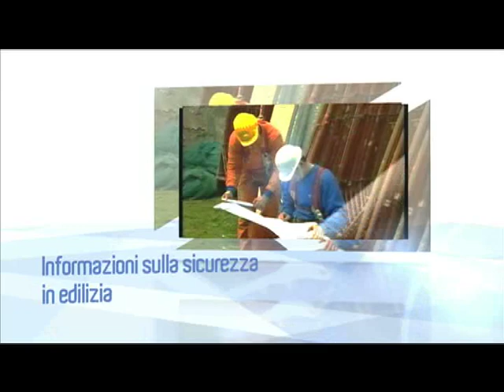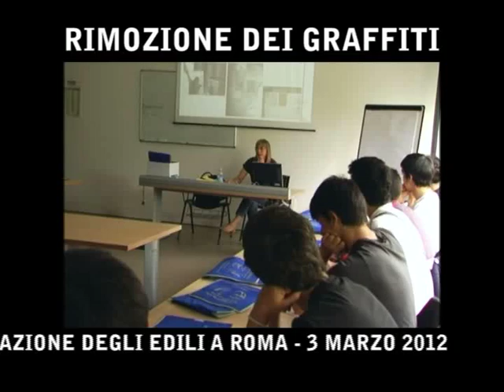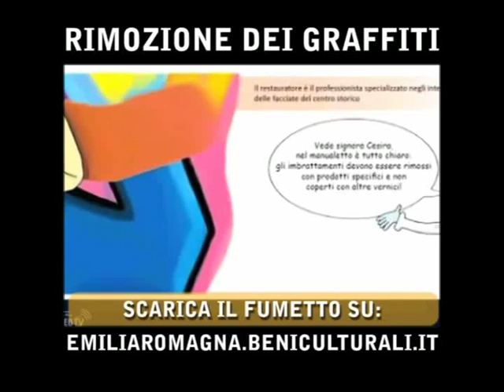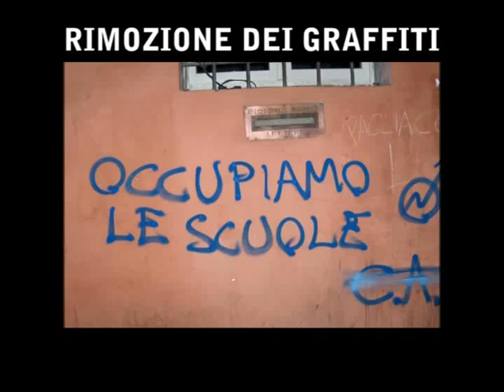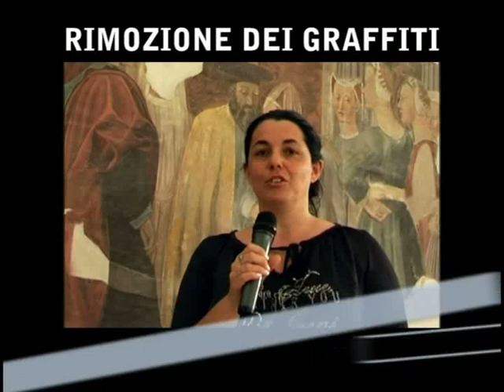Edilizia Sicura 8. La rimozione dei graffiti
Venti studenti del Liceo scientifico 'Augusto Righi' di Bologna, rispondendo a una proposta formativa della scuola stessa e dell'Istituto Edile , hanno frequentanto un corso di formazione sulla corretta rimozione di scritte e tags e poi per due settimane hanno rimosso scritte e graffiti che deturpavano la scuola. Interviste con i ragazzi, con docenti ed esperti della Soprintendenza